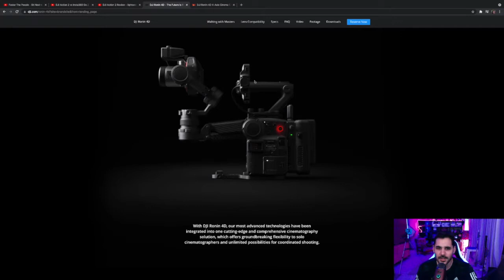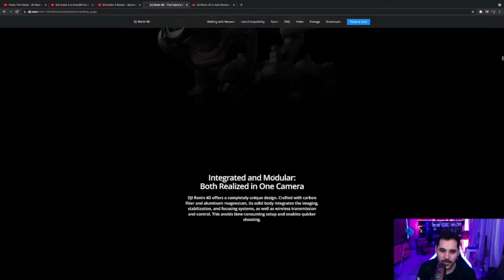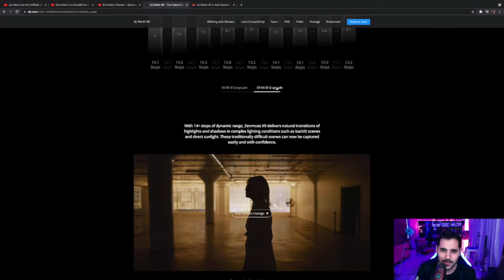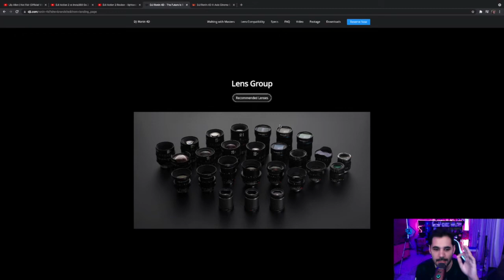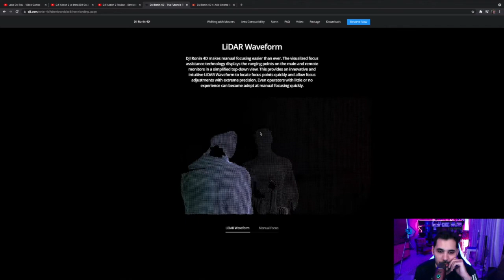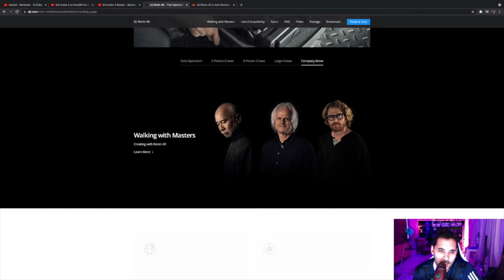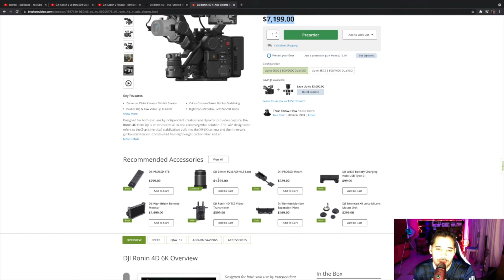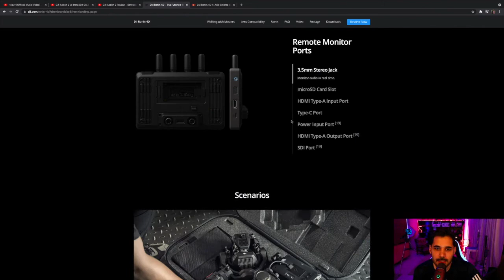DJI Ronin 4D Análisis Part II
En la segunda parte de mi análisis sobre el nuevo producto de DJI Ronin 4D, visito la website oficial de DJI para ver cuáles son todas las características de este novedoso producto, y ojo, también comento sobre los verdaderos precios tanto de la versión 6K como la de 8K